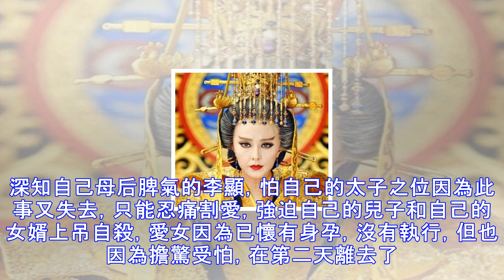武則天孫女陵墓重見天日，專家從石碑上四個字推出驚天秘密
據說，在中國，最具傳奇色彩的陵墓有兩座，一個是秦始皇的墓葬，一個是武則天的墓葬。秦始皇曆來對風水比較迷信，死後也想成仙，因此在他的墓葬中，有大量的水銀，使得盜墓賊無從下手。而武則天的乾陵墓，在修建時，也是下了老本錢的，不然不會使盜墓賊次次無功而返。在武則天墓葬的周圍，可以看到還有大大小小的墓葬，一共有十七座。規模當然是沒有武則天的大了，裡面葬著的都是一些王公貴族和皇室親戚。要知道，在古代，皇氏等級非常嚴格，需根據身份來建造墓葬的規模和名稱。按理說，僅僅一個公主墓是一定不能稱之為「陵」的，但是，在武則天陵墓周圍的十七座墓中，有一個公主的墓稱之為「陵」，這位公主來頭不小，還是另有隱情呢？當考古學家...
源: pixpo